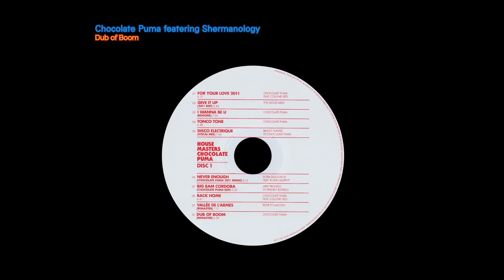Chocolate Puma featering Shermanology - Dub of Boom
(DJ Zki/Dobre/Ro Krom)
Zmac publishing/Ugh Me Caveboy/Knockwood